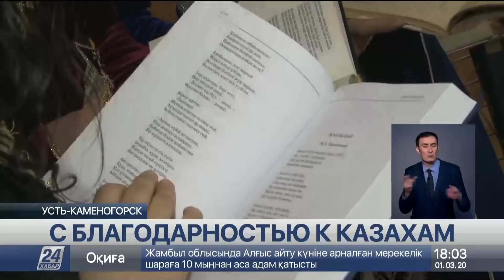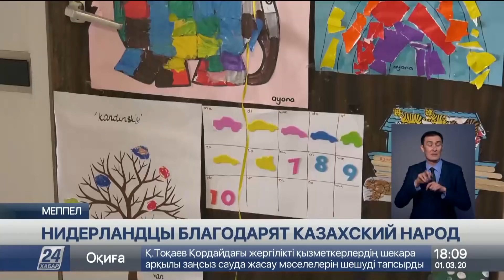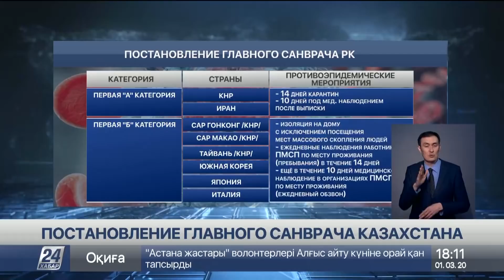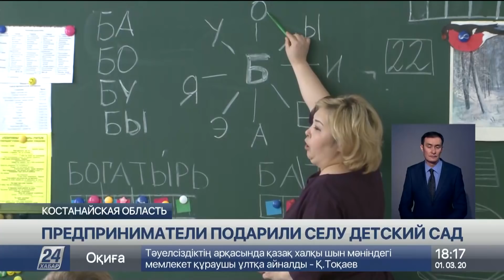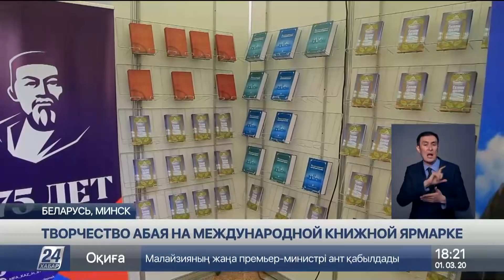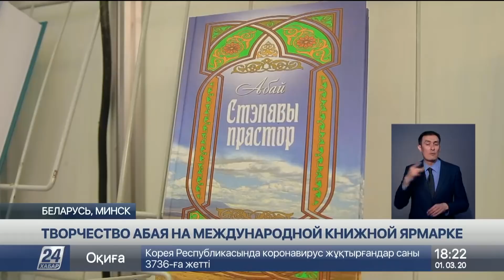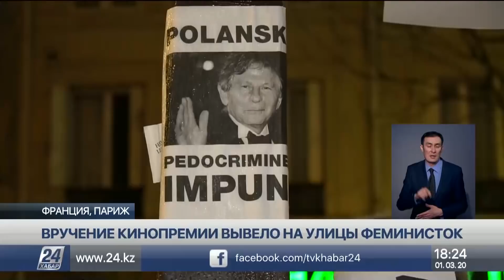Выпуск новостей 18:00 от 01.03.2020